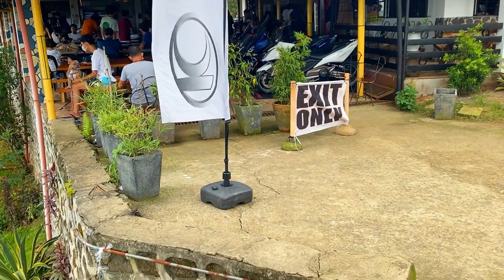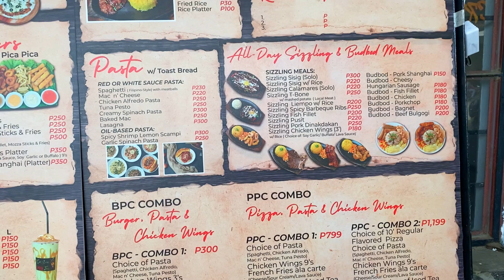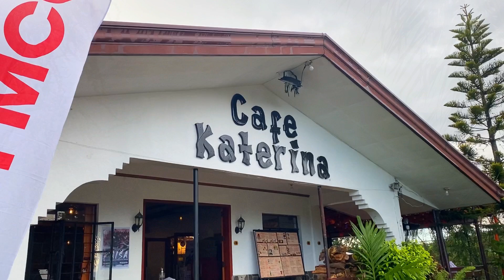TANAY IS THE NEW TAGAYTAY! SOBRANG GANDA PALA DITO!